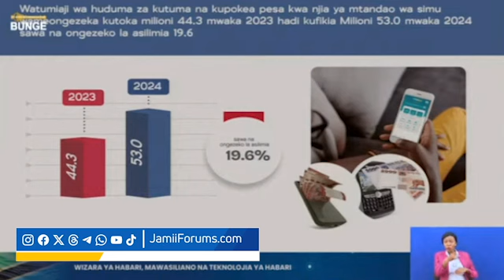Waziri Nape: Watumiaji wa Intaneti wameongezeka kutoka Milioni 33.1 hadi Milioni 36.8